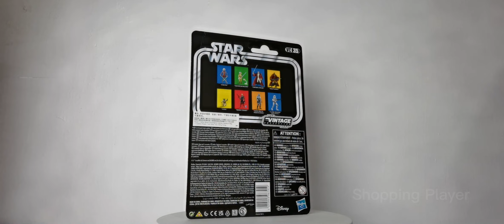Hasbro Star Wars The Vintage Collection Mace Windu 3.75-Inch Attack of The Clones Figure Toy Box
Hasbro Star Wars The Vintage Collection Mace Windu Toy VC35, 3.75-Inch-Scale Star Wars: Attack of The Clones Action Figure

Size: 9.5cm
Material: PVC
MACE WINDU: A grim Jedi Master, Mace Windu was the champion of the Jedi Order, with little tolerance for the failings of the Senate, the arguments of politicians, or the opinions of rebellious Jedi
VINTAGE-INSPIRED PACKAGING: Star Wars The Vintage Collection 3.75-inch scale classic Star Wars figures and vehicles feature original Kenner branding (Each sold separately. Subject to availability.)
CLASSIC STAR WARS FIGURE, PHOTOREAL FACE DECO: This Mace Windu action figure is inspired by the character in Star Wars: Attack of the Clones. For this release of the VC35 classic action figure he has PhotoReal face deco
MOVIE-BASED CHARACTER-INSPIRED ACCESSORIES: This Star Wars The Vintage Collection action figure comes with 4 entertainment-inspired accessories that make a great addition to any fan’s Star Wars collection
PREMIUM DESIGN AND ARTICULATION: Highly articulated with fully poseable head, arms, and legs, the Star Wars Mace Windu figure can be displayed in Star Wars action figure and vehicle collections

Similar toys - The Clone Wars 6 Inch Action Figure Exclusive, Episode I: The Phantom Menace, Mace Windu (Jedi Cloak) Action Figure, 3.75 Inches.